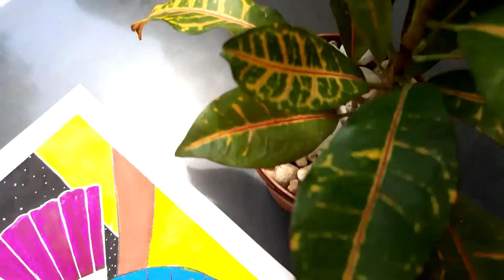INKTOBER 2021 - DAY 7 FAN | Fans From The East | Gouache Painting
This piece was done using a mix of Gouache and ink.
 Inktober Art Challenge Day 7

The origin of hand fans can be traced as far back as 4,000 years ago in Egypt. The fan was seen as a sacred instrument and used in religious ceremonies and was also seen as a symbol of power royalty even in this early form, as evidenced by the two elaborate fans found in King Tut's tomb.

The folding fan (Ogi) as opposed to the much older fixed or flat fan (Uchiwa) is popularly thought to have originated in Japan around 670 A.D. made of wooden or bamboo strips threaded together and secured by a rivet or pivot. The oldest surviving wood strip fan (Hi-ogi) was discovered in Nara City, Japan dating to 747 A.D., while the oldest known Chinese or Korean folding fans of a similar type date to the 10th Century A.D..

• Arteza Artists' Gouache
• Connet Watercolors Painting
• Canson XL Series Watercolor 140 Pound, 11 x 15 Inch, 30 Sheets
• Gold, White and Silver ink pens
Masking Fluid https